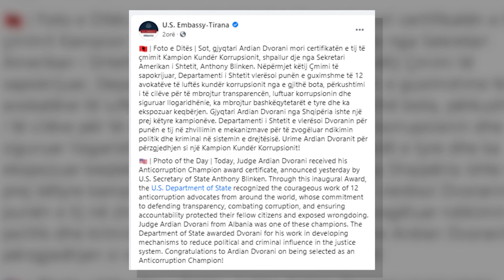Spotlight - Ambasada Amerikane i dorëzon Dvoranit çertifikatën e kampionit - Vizion Plus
Dvorani - Mesazhi amerikan. Të ftuar në studio: Brizida Gjikondi, juriste-aktiviste; Fatbardh Kadilli, anëtar i kryesisë së PD-së; Ledio Braho, avokat; Bledian Koka, gazetar; Në lidhje skype:Spartak Ngjela, avokat.